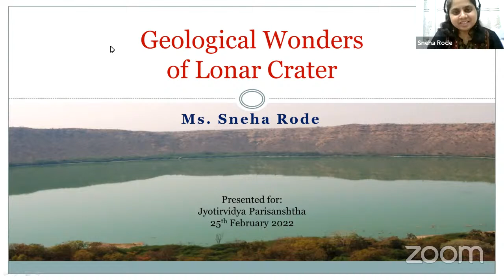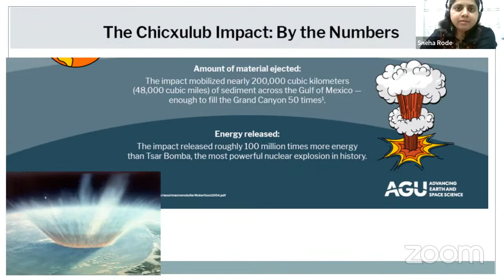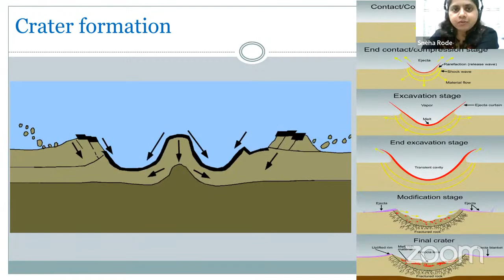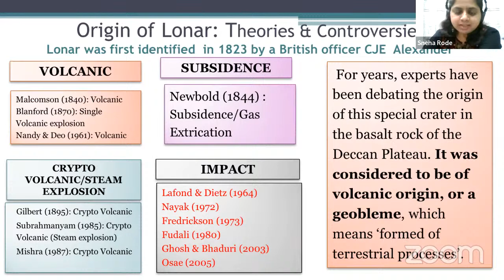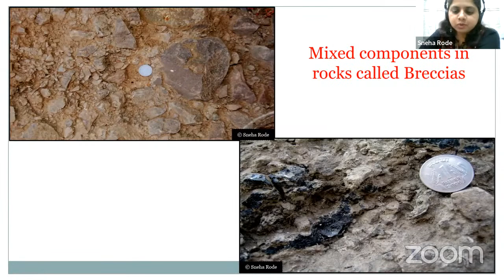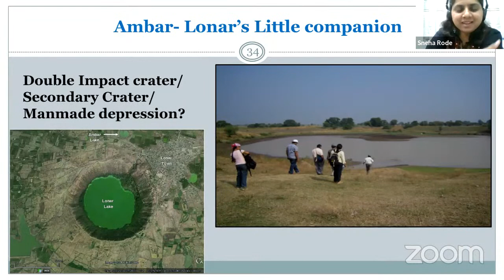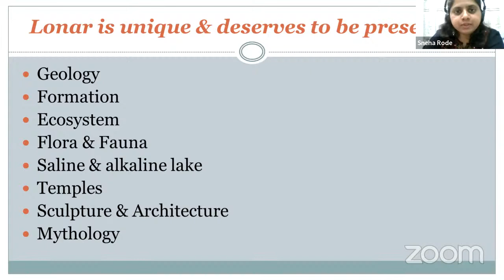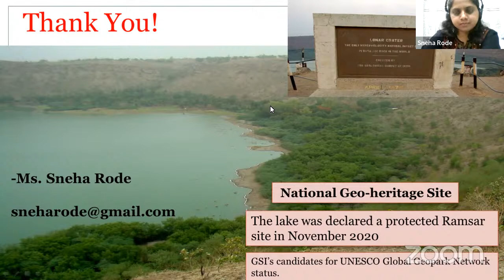Lecture on "Geological Wonders of Lonar Impact Crater" by Ms. Sneha Rode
Lonar Meteoritic Impact Crater was formed over 50 lakhs years ago and is the largest crater in the basaltic rock. It is a unique site with astronomical, geological and ecological aspects. This lecture will tell more on the geological aspects of Lonar Meteoritic Impact Crater.